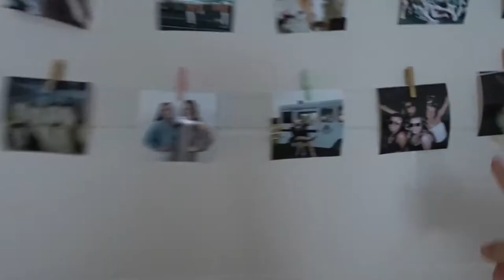COLLEGE FIELD HOCKEY PRESEASON VLOG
Hi guys! In today's video I take you through my final collegiate field hockey preseason at York College. I go to a D3 school and have a ten day preseason starting Friday August 16th until Monday August 26th. It is a pretty intense preseason with four sessions a day with the first session starting at 6am and the last session ending at 8pm. HOPE Y'ALL ENJOY IT :)

xoxo ily all,
Amanda